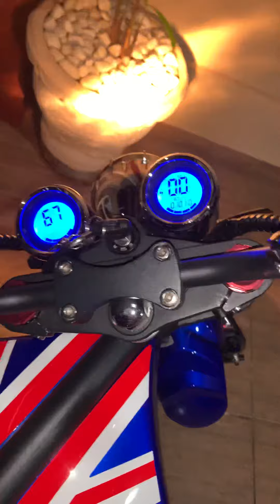Scooter Elétrica - apresentação parte 01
Apresentação da Scooter